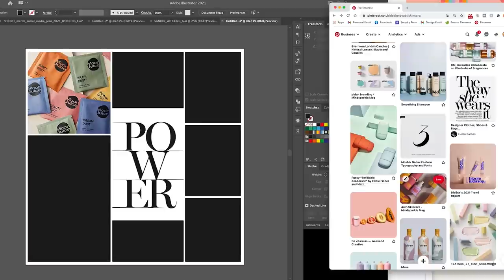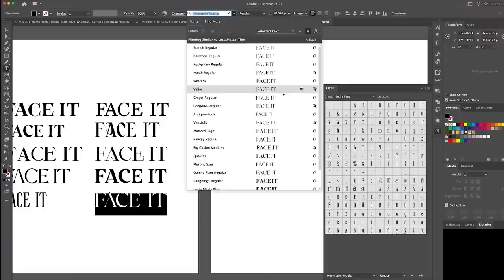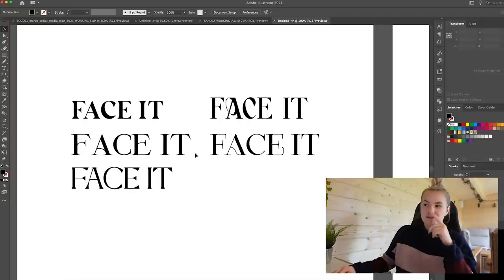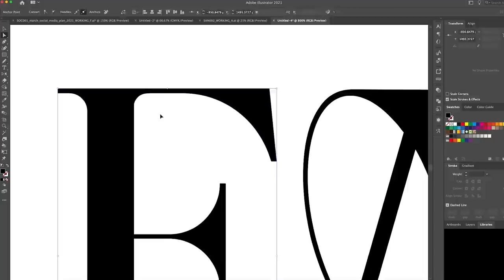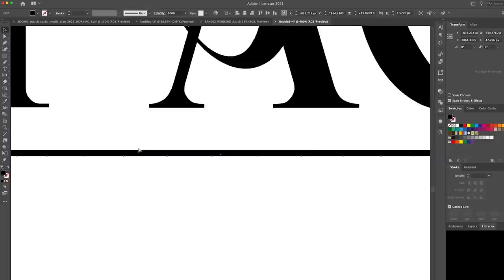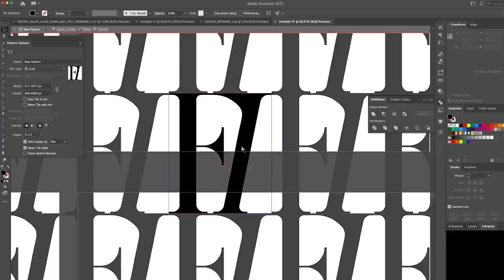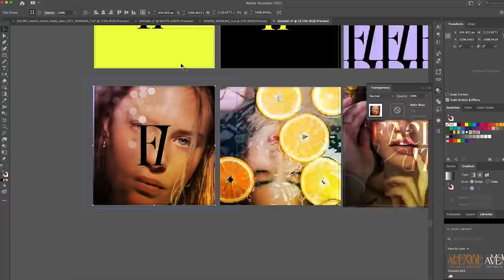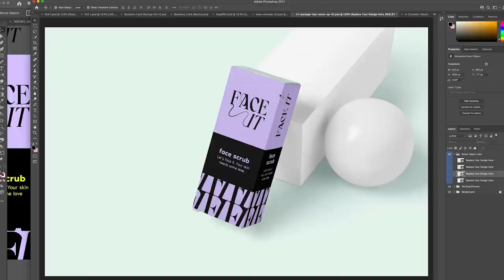Designing a Skincare Brand & Packaging!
Hey, in this video I am designing a skincare brand that is distinct and ready to stand out. I'll be designing logos, logo marks, packaging, finding the perfect colour palette, and lots more. I hope you enjoy my process as much as me.